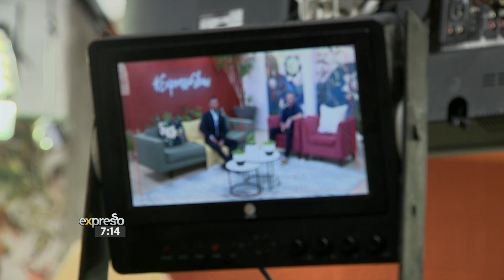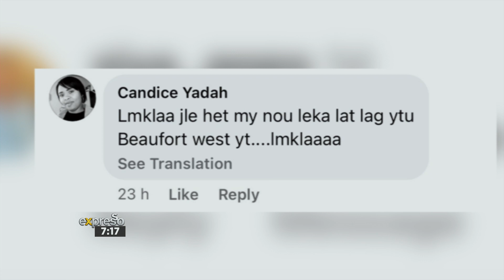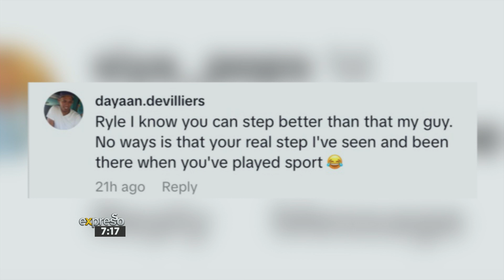Trending Now On ExpressoShow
Todays video was an introduction to the Expresso’s First Rugby Team, and checking who would beat the legendary Cheslin Kolbe at a side step..

Connect With ExpressoShow Online